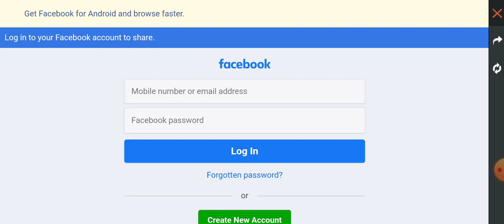Free Fire Free Bundle In New Event//Free Fire New Event//Garena Free Fire